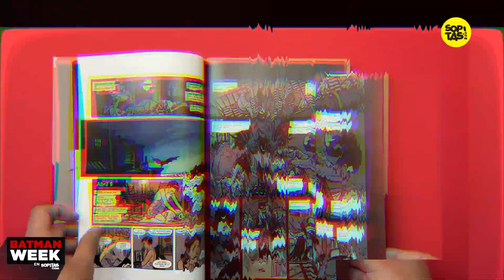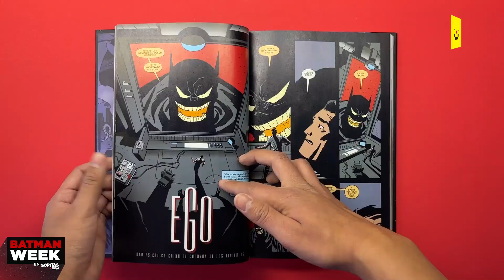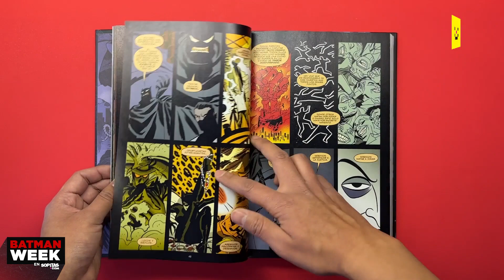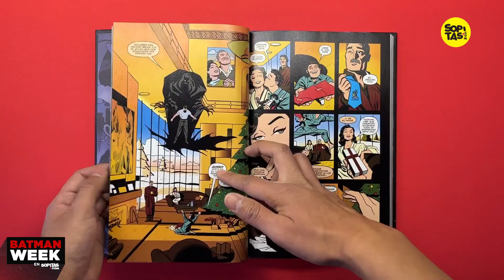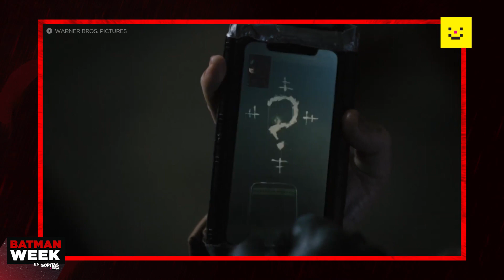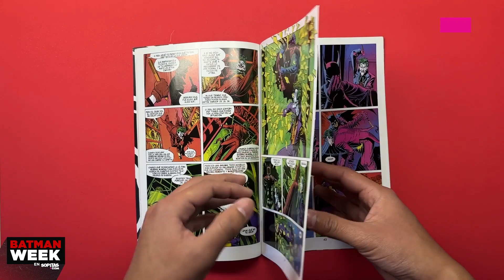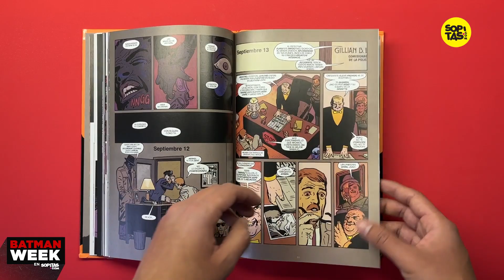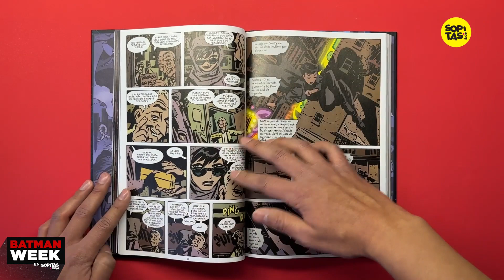¡Estos son los cómics que inspiraron la nueva película de Batman!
Acompáñanos a recorrer las historías de Batman en los cómics que sirvieron de inspiración para "The Batman", la nueva cinta del vigilante de Gotham con Giobany Arévalo, Director General de Marvel, DC Comics y Vertigo.

¡Activa las notificaciones y entérate de todo lo que no sabías que necesitas saber! 🔔